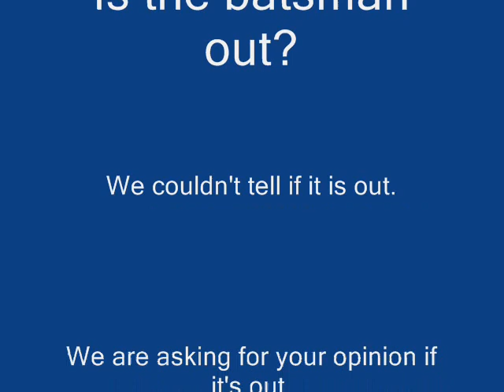Phil's Backyard Cricket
Is the batsman out? We couldn't tell if he hit it. Were asking for your opinion if he hit it or not.